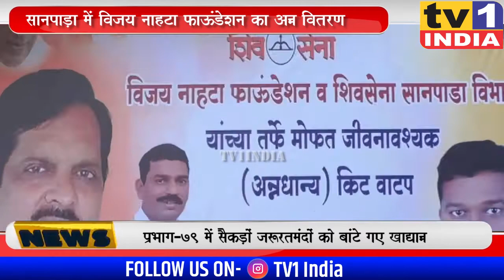Vijay Nahata Foundation का Sanpada में अन्न वितरण :Lockdown Help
लॉकडाउन और कोरोना की त्रासदी के बीच आर्थिक तंगी से बेहाल नागरिकों को विजय नाहटा फाऊंडेशन की मदद बड़ा सहारा बन रही है. आज शिवसेना उपनेता विजय नाहटा की ओर से सानपाड़ा के प्रभाग 79 में सैकड़ों नागरिकों के साथ ही सानपाड़ा स्टेशन परिसर के आटो चालकों को खाद्यान्न वितरण किया गया.